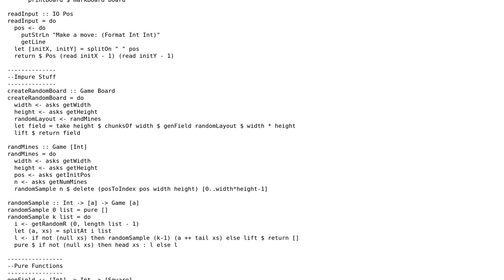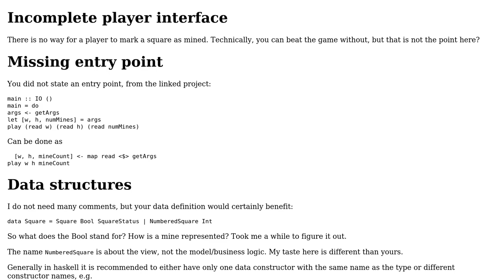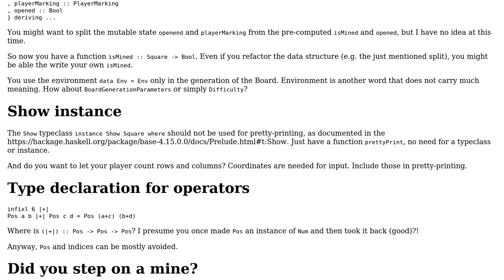Minesweeper in haskell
With thanks & praise to God, and with thanks to the many people who have made this project possible! You are responsible for your own actions.